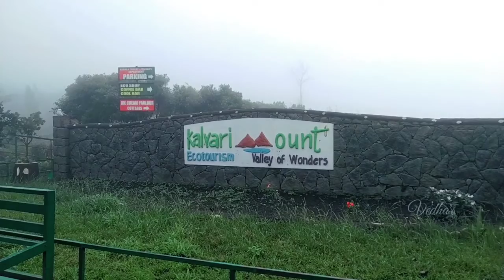Best Scenic viewpoint in Munnar|Kalveri Mount|Tourist Places in Idukki